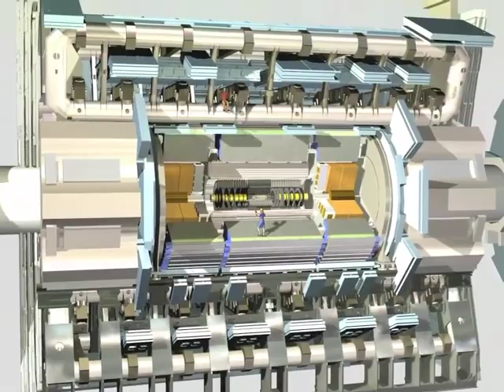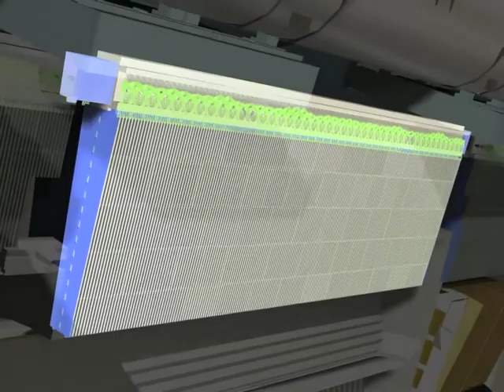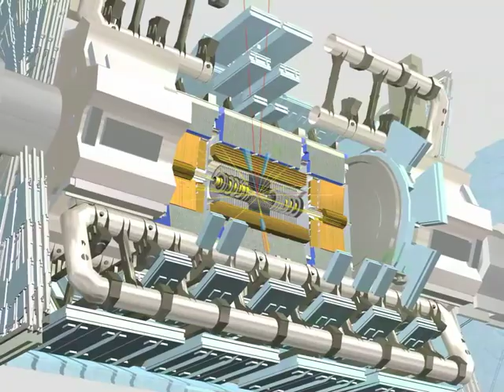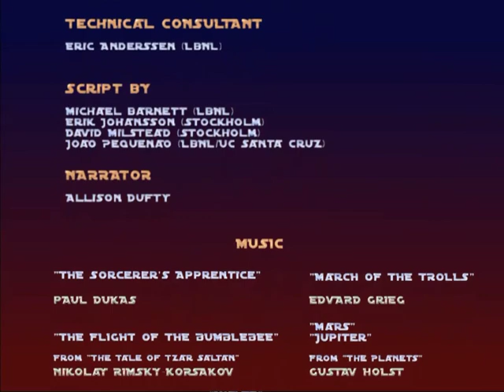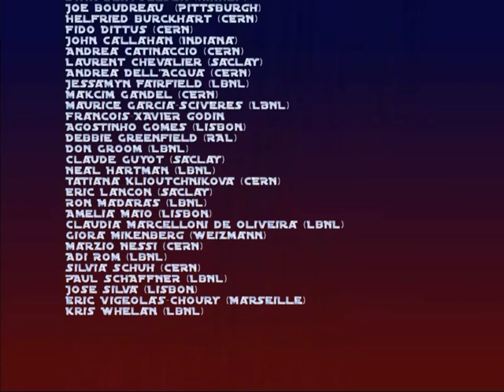ATLAS - Episode 2 - The Particles Strike Back (Part 2)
ATLAS, The Particles Strike Back is the second episode in a three part series that uncovers the mysteries of the ATLAS experiment.

A DVD containing Episode 1, Episode 2, the ATLAS movie and "From Virtual World to Real World" in higher resolution can be obtained